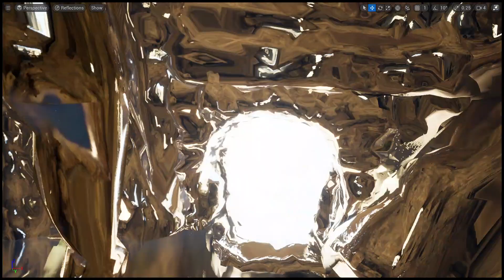Pov: You Are Trying To Ascend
IT IS A TWO IN ONE, A TEASER FOR A GAME AND A RAIN WORLD MEME